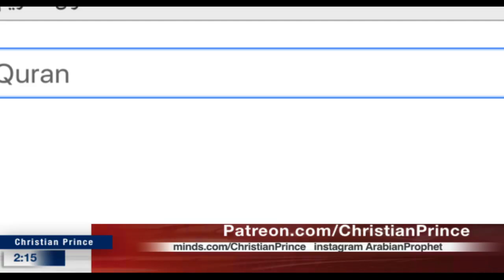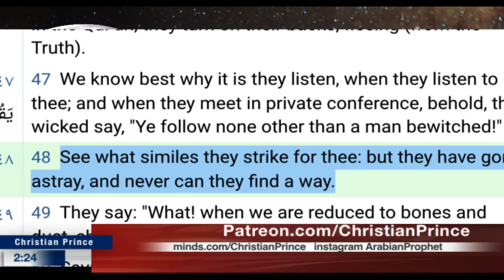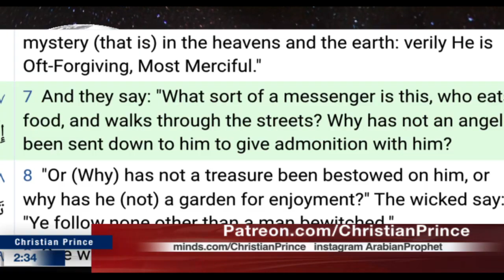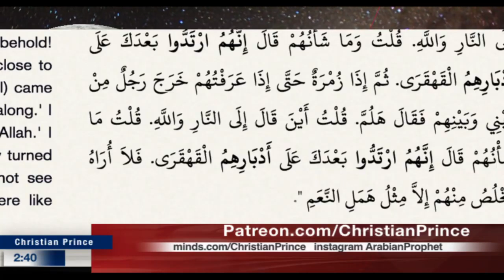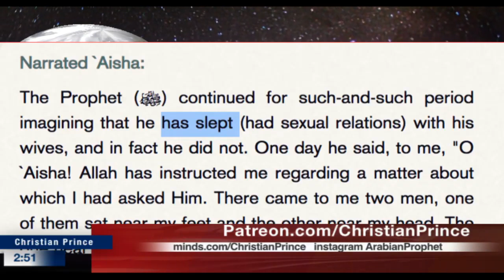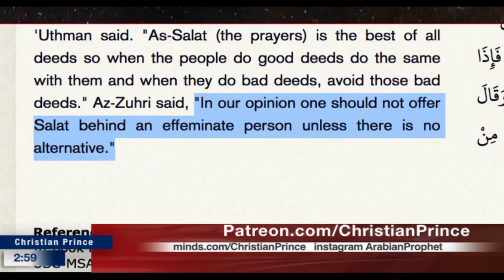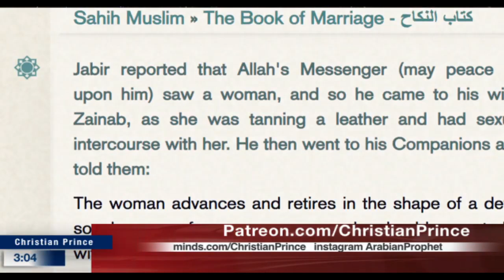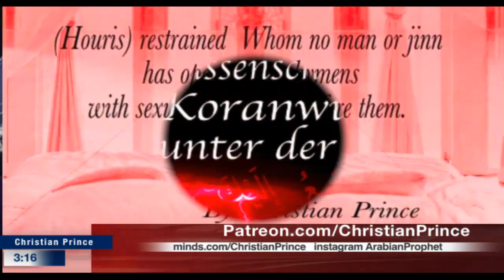The Prophet (ﷺ) was bewitched so the Arab was right! (Zakir Naik Appears 27:45) Christian Prince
This is a repost from the August 31, 2020 broadcast on The Arabian Prophet YouTube Channel –

 2) misapprehension, mistaken impression, false impression, mistaken belief, misconception, misunderstanding, mistake, error, misinterpretation, misconstruction, misbelief; fallacy, illusion, figment of the imagination, fantasy, chimera; fool's paradise, self-deception.]